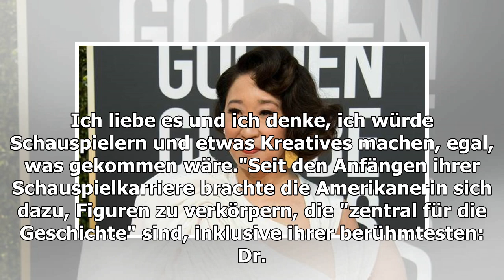Sandra Oh ist alles Wurscht!